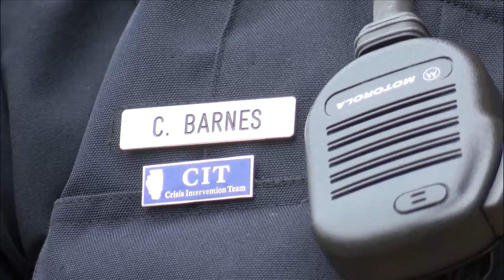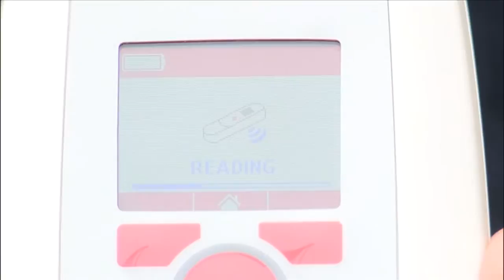Dixon microchip scanners